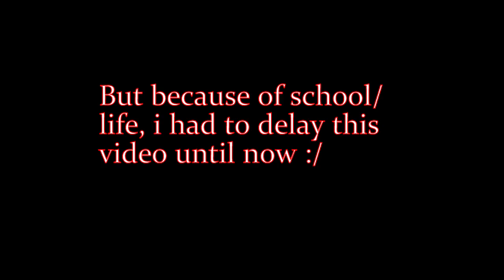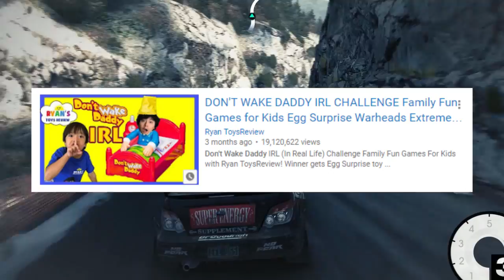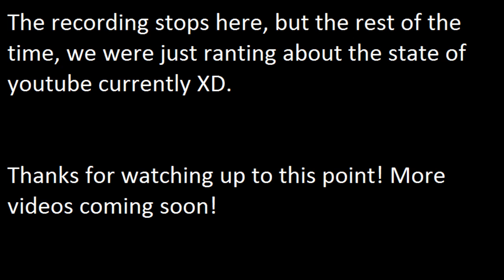The Wolf Pack Podcast #4 Dr. Strange and Other Shenanigans!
Two things:

1) This was originally supposed to be uploaded back in December, but due to all of us being in school, it had to be held back until now

2) This is not a review! this is more of a discussion. more reviews coming soon!

Made by Aerovation